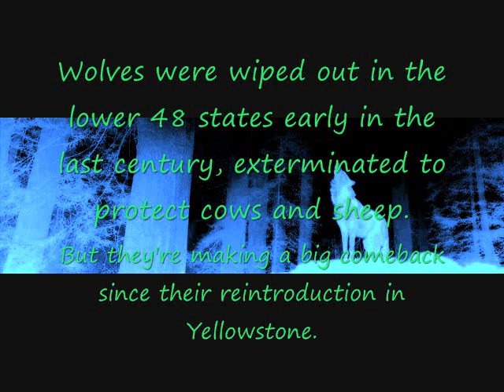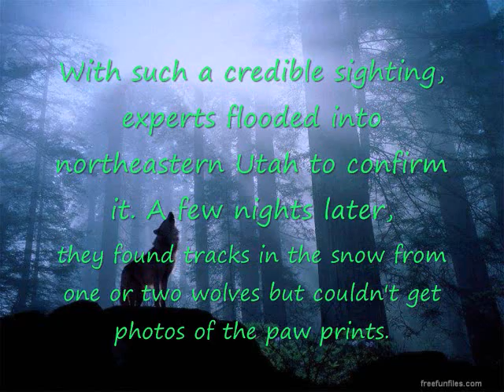March 19th 2008_0001.wmv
wolfs have been seen in utah